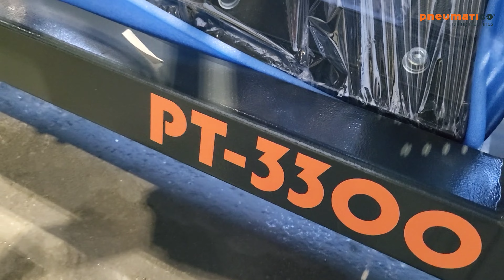Pneumatico Pallet Equipment Going to The UK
Exciting news! We have just prepared a shipment of Pneumatico PT-3300 and Pneumatico WT2 for our valued customer in the United Kingdom. 🚚✈️ These innovative tables are ready to embark on their journey, bringing modern technology and functionality abroad. Stay with us to follow updates on our activities! 💼